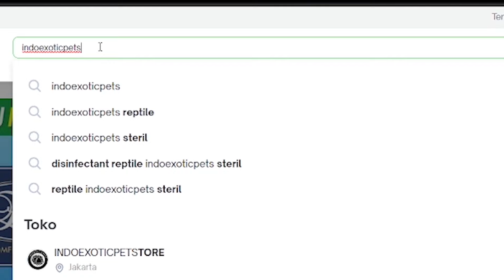LOMBA 17 AN SAMA KONG DAN HANO!!! DIRGAHAYU REPUBLIK INDONESIA!!